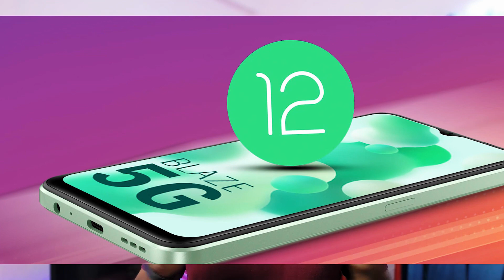Infinix HOT 20 5G vs Lava Blaze 5G Full on Comparison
Tech Boom Is Dedicated to Tech Videos with Honesty. We Do not Review Products we use it and give feedbacks. :)